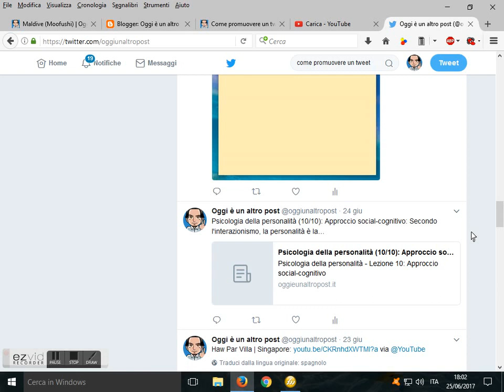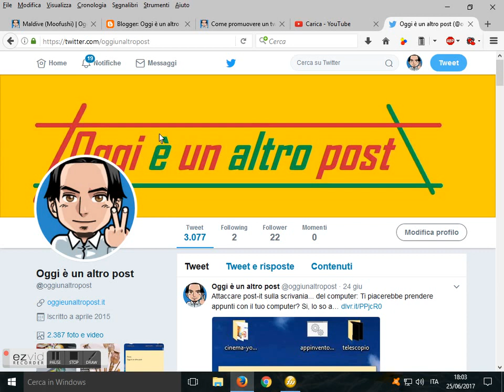Fissare tweet sulla pagina di profilo Twitter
Come promuovere un tweet su Twitter con l'opzione "Fissa sulla pagina del profilo".